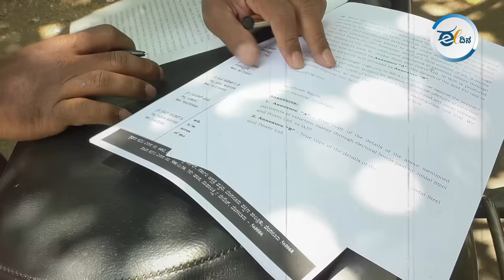ಚುನಾವಣಾ ಬಾಂಡ್‌, ಐಟಿ, ಇಡಿ ದುರುಪಯೋಗ ಮಾಡಿ ಹಣ ವಸೂಲಿ ಮಾಡಿದ್ದಾರೆ ! Bangalore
ಐಟಿ, ಇಡಿ ಅಧಿಕಾರವನ್ನು ದುರುಪಯೋಗಪಡಿಸಿಕೊಂಡು ಉದ್ಯಮಿಗಳನ್ನು ಬೆದರಿಸಿ ಚುನಾವಣಾ ಬಾಂಡ್‌ ಹೆಸರಿನಲ್ಲಿ ಹಣ ವಸೂಲಿ ಮಾಡಿದ್ದಾರೆ ಎಂದು ಆರೋಪಿಸಿ ಜನಾಧಿಕಾರ ಸಂಘರ್ಷ ಪರಿಷತ್‌, ಲಂಚಮುಕ್ತ ಕರ್ನಾಟಕ ನಿರ್ಮಾಣ ವೇದಿಕೆ, ಡಾ ಅಂಬೇಡ್ಕರ್‌ ದಂಡು, ಫ್ಯೂಚರ್‌ ಇಂಡಿಯಾ ಆರ್ಗನೈಸೇಷನ್‌ ಒಂದಾಗಿ  ಕೇಂದ್ರದ ಹಣಕಾಸು ಸಚಿವೆ ನಿರ್ಮಲಾ ಸೀತಾರಾಮನ್‌ ಅವರ ವಿರುದ್ಧ ಬೆಂಗಳೂರಿನ ತಿಲಕನಗರ ಪೊಲೀಸ್‌ ಠಾಣೆಯಲ್ಲಿ ದೂರು ನೀಡಿವೆ.